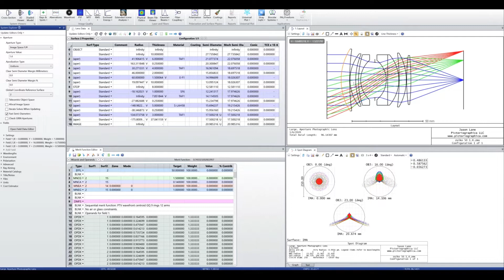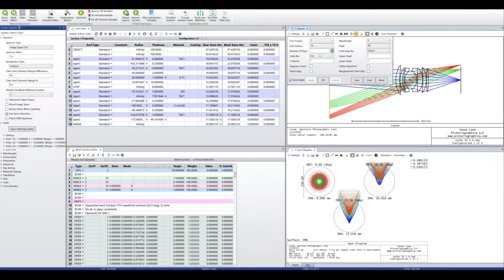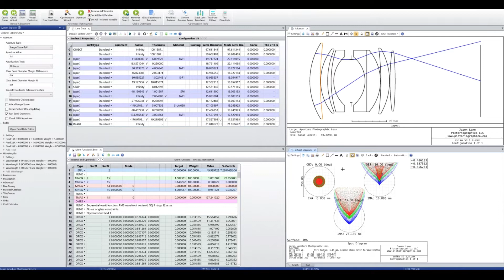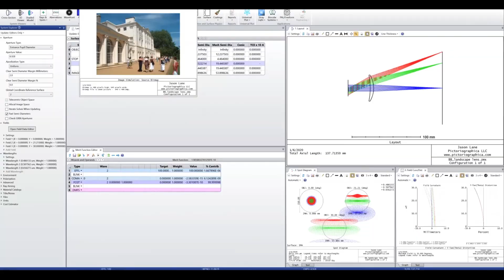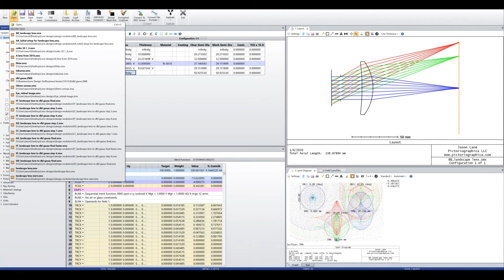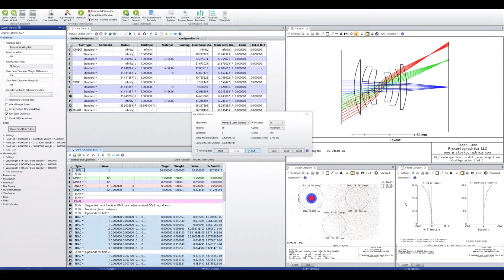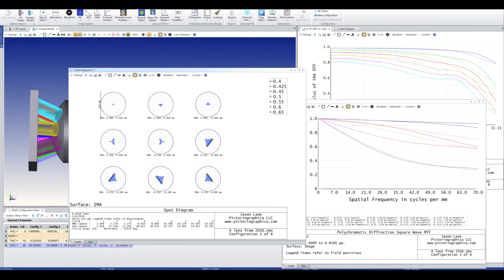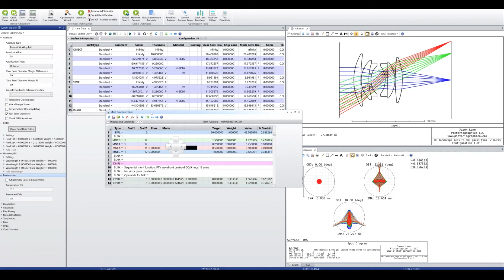#100 Jason Lane To Zemax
Our second anniversary and our 100th show. To mark the occasion professional lens designer, Jason Lane has returned and this time you get to see the software that Karl, Johnny and Simon were raving about in Karl’s final show, Episode #64. So here’s something of a first for us, a podcast designed to be watched on Youtube, rather than just listened to as an audio file. Having moved away from highly technical shows, here’s one for those people that want to get down and dirty at the lens element scale as Jason gives an insight into the world of lens design.